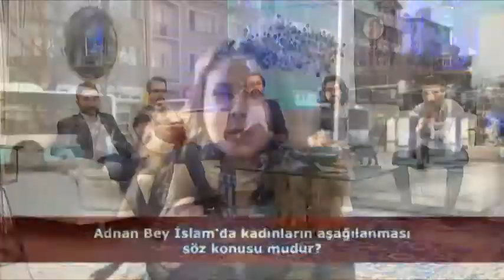İslam’da kadınların aşağılanması söz konusu mudur?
Sayın Adnan Oktar'ın 20 Şubat 2018 tarihli A9 TV röportajından

Adnan Oktar'ın canlı yayın sırasında yaptığı açıklamalara bu siteden ulaşabilirsiniz. Adnan Oktar Diyor Ki